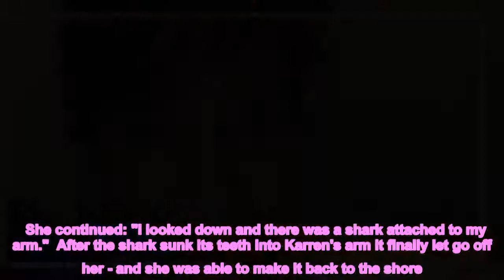Gran attacked by shark after telling grandson not to worry about ocean predators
A grandmother was attacked by a shark - just moments after telling her grandson not to worry about the ocean predators.  Karren Sites, 55, from Pennsylvania, was on holiday with her husband and their grandson in South Carolina when they decided to visit Myrtle Beach in August.  Her eight-year-old grandson Britan had been keen on entering the sea but was worried there were would be sharks.  He kept asking grandmother Karren for reassurance there weren't going to be any.   Karren tried to reassure him as she said to Britan: "'Oh, don't be afraid. It is so rare that anybody ever gets bit by a shark", she told The Independent.    The grandmother then decided to get into the sea and prove to her eight-year-old grandson Britan there were in fact no sharks - and that the sea was safe.  But Karren was soon injured after she felt a strong pain in her arm - which she assumed was a jellyfish sting.  She said: "I felt a sharp kind of intense pain on my right arm. And my first thought was, 'It's anything but a shark'."  The shocked 55-year-old looked down at her arm and saw a shark sinking into her arm.    She continued: "I looked down and there was a shark attached to my arm."  After the shark sunk its teeth into Karren's arm it finally let go off her - and she was able to make it back to the shore.   But as she returned tourists were in shock at the blood coming from her arm.   Fortunately, a hospital worker was nearby, as she helped her wash her arm with a bottle of water before the grandmother was driven to an emergency department.   She was admitted to hospital with damage to her ring finger and was warned the nerve tendons in her arm may never recover.  Karren was released from hospital the next day as their family holiday continued after booking a week in South Carolina.  However, the grandchildren chose not to go in the beach during the rest of their stay.  The recent shark mauling in the US comes just weeks after the Tracking Sharks website revealed there have been on average 36 reported shark attacks in the US alone.  With 20 attacks in Florida, six in New York, five in South Carolina, and one each in California and Hawaii - there have also been 65 attacks globally.